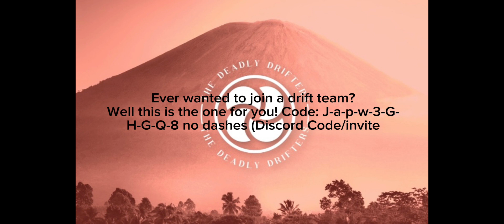Help us out y’all